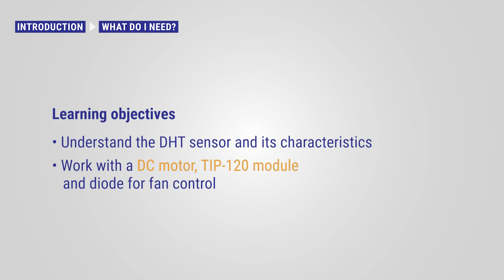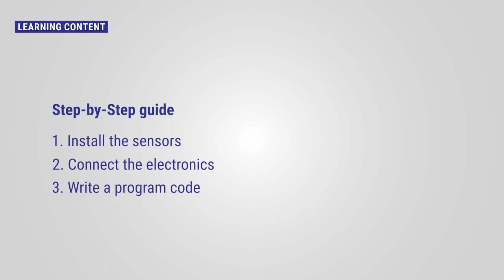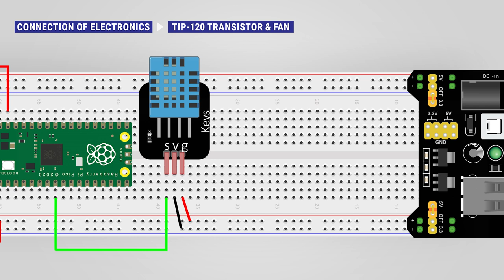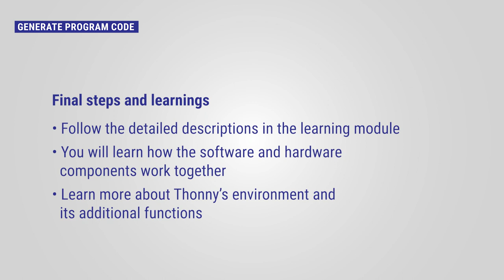SmartHome4Seniors: Smart temperature thermostat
In this video, we show you one way to control the indoor temperature of the SmartHome4Seniors house model using an intelligent thermostat system.

This video was created as part of the project "SmartHome4SENIORS - SmartHome automation for seniors using simple DIY solutions". The project is funded and supported by the European Commission as part of the EU Erasmus+ program.

Production: Innovation in Learning Institute FAU Erlangen-Nuremberg.

In diesem Film zeigen wir Ihnen eine Möglichkeit, die Innenraumtemperatur des SmartHome4Seniors Hausmodells mithilfe eines intelligenten Thermostat-Systems zu steuern

Dieses Video ist im Rahmen des Projekts „SmartHome4SENIORS - SmartHome automation for seniors using simple DIY solutions“ entstanden. Das Projekt wird im Rahmen des EU-Programms Erasmus+ von der Europäischen Kommission gefördert und unterstützt.